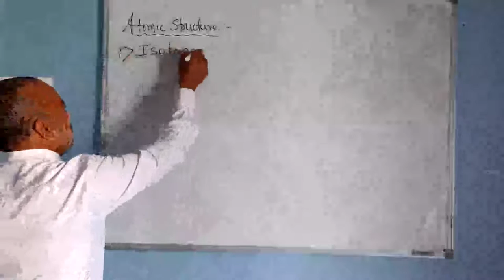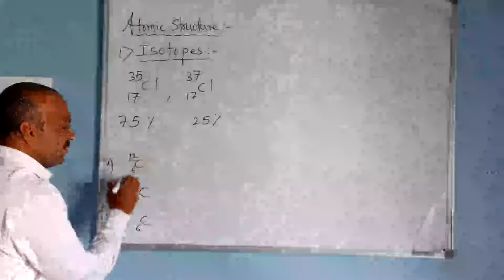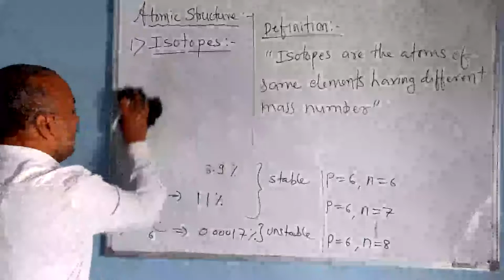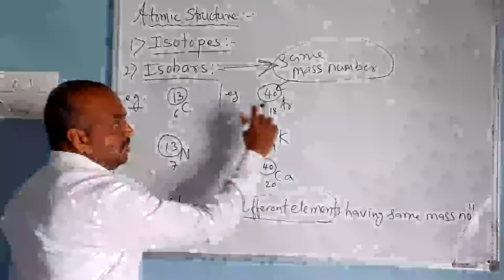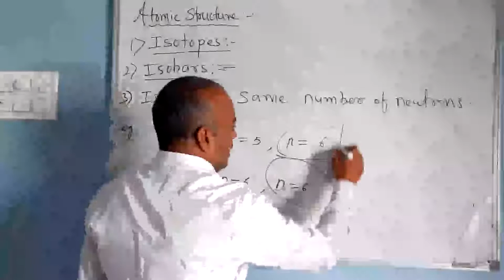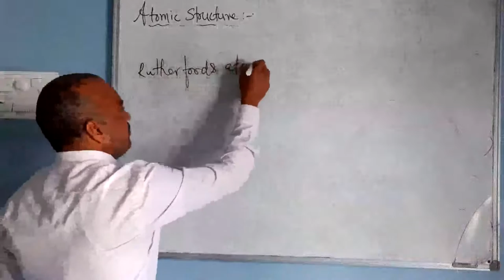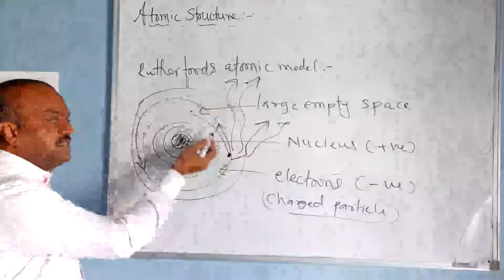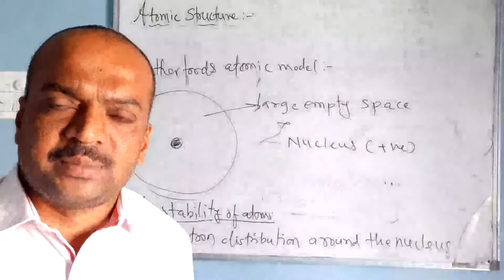SCP Parbhani || Lecture-2 || Atomic Structure || By CG Lathkar sir